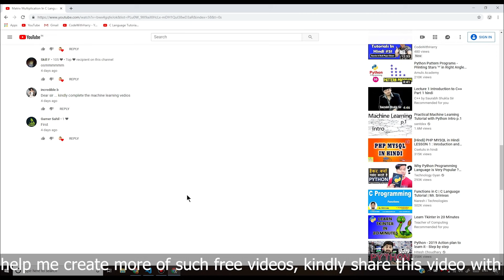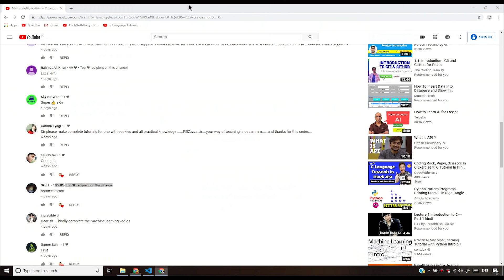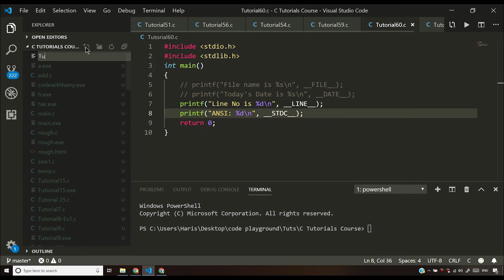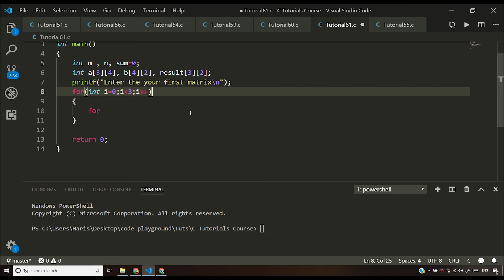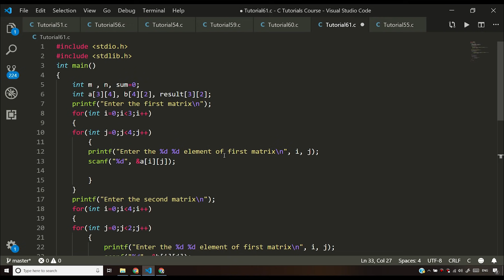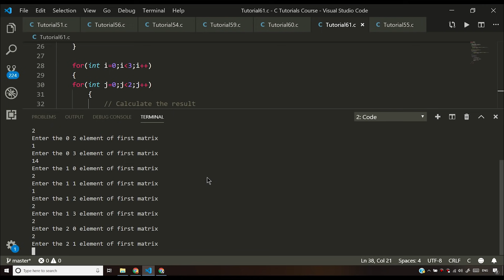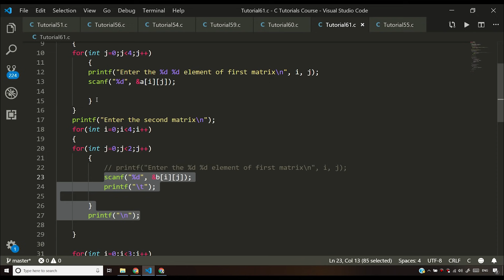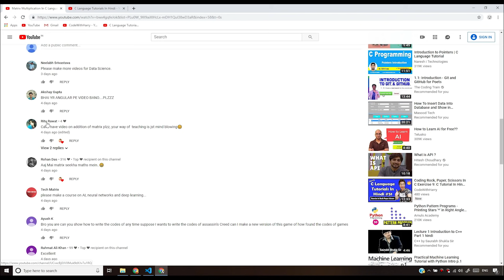Matrix Multiplication in C - Exercise 10 Solution: C Tutorial In Hindi #61